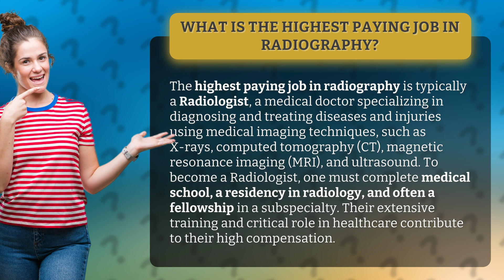What is the highest paying job in radiography?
Unlocking the Top-Paying Role in Radiography: Radiologist Revealed • Radiologist Revealed • Discover the top-paying job in radiography - Radiologist. Learn about their specialized training and critical role in healthcare that lead to their high compensation.